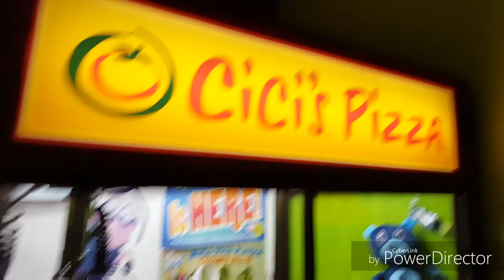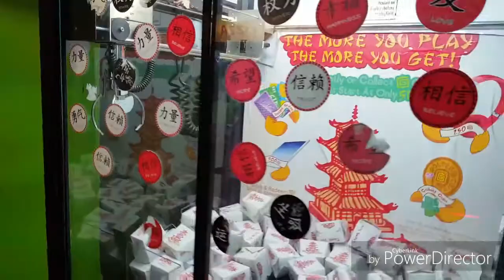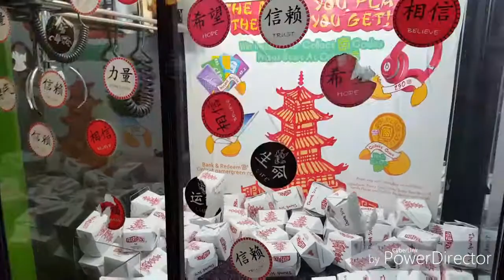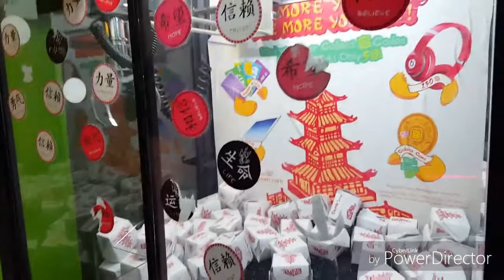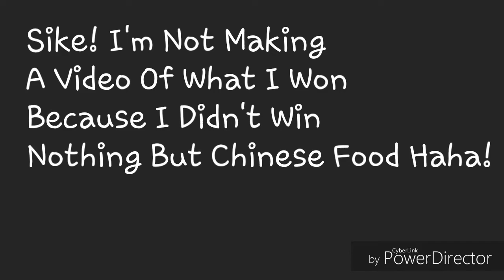Won It By The Tag On A Broke Claw!!!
It's time to get ready for NFL season with a NFL themed claw video of mine that I recorded a year back. In this video I win a Philadelphia Eagles plush monkey by the tag on a broke claw machine. I had been wanting this plush for a while since I love the Philadelphia Eagles and I enjoy monkeys. I had tried for one in the deadzone at a Walmart and never thought I wpuld win one till this video. I also play and win some prizes from the Prize Pagoda machine. Hope you enjoyed!